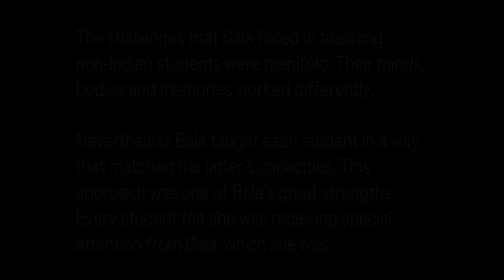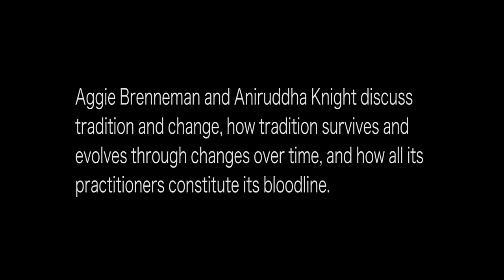Balasaraswati: seen through the eyes of the West l Part 2 l MOPA l disciples in the US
In this episode, Aggie Brenneman talks of the time she spent learning with Balasaraswati, both in the US and in Chennai, India. She remembers Bala talking about the oceanic vastness of the art form and the importance of bringing one’s experience into one’s artistry. She also recalls the kind, protective and humorous sides to Balasaraswati.

Acknowledgements:

Photographs:
From the private collection of Aggie Brenneman
Balasaraswati Institute of Performing Arts, Chennai
Bruno Mettl (umbc.edu/MA)

Editing: Samanvitha Sasidaran